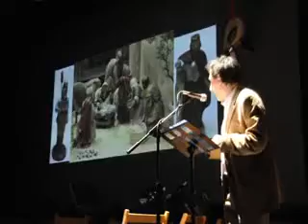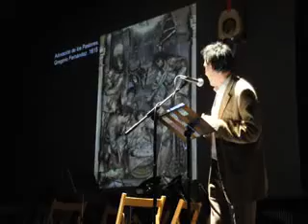Miranda da la bienvenida a la Navidad